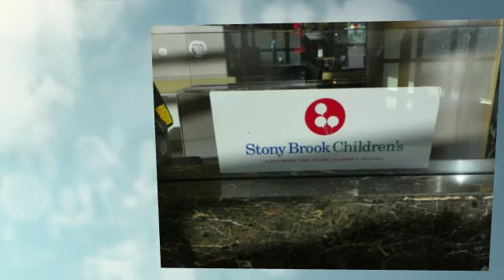Longwood Cheerleading Community Programs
Longwood Cheerleaders participate in numerous community service projects at the beginning of the school year. These include stuffing a bus full of food for the community, providing veterans with treats, toy drives, and many more.